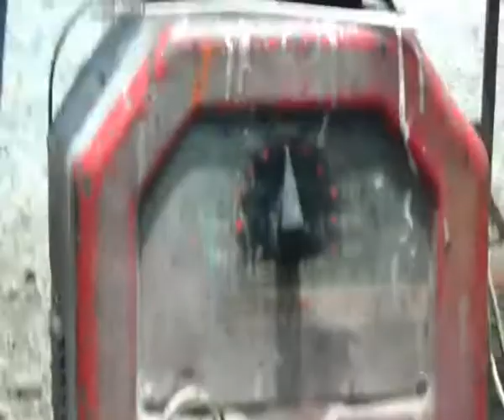movie of investigation.mp4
HOW YOU CAN SOLDER..